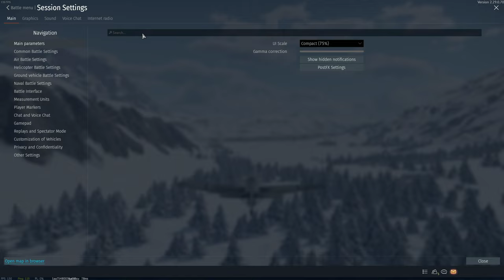War Thunder long -- some more Germany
Random low BR stuff